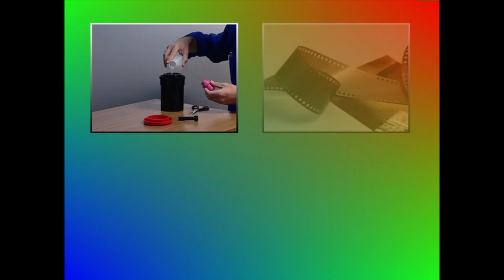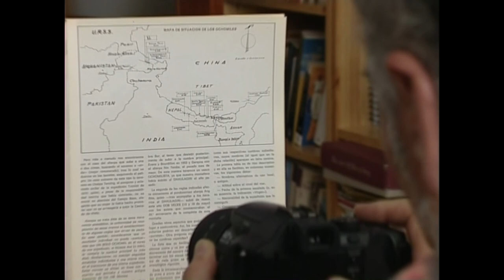ARGAZKILARITZA DIGITALA: Argazki-kamera (kamera-motak)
Atal honetan argazki-kamera digital ezberdinak erakusten dira.
Irakasmaila: Batxilergoa
Jakintzagaia: Irudia(irudi digitala)
Hizkuntza: Euskara
Ikusentzunezkoa ikusteko beste leku bat: